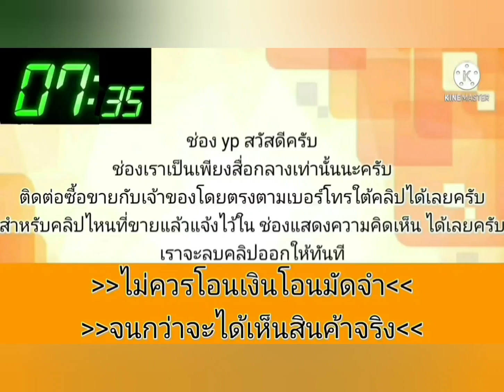แอร์เย็น ❄️เพลงเพราะ น้ำมันล้วน 👍ดิฟฟี่5ตัว พร้อมใช้💥ราคามอเตอร์ไซค์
มิตซูท้ายเบนซ์ เกียร์ออโต้ 0️⃣8️⃣0️⃣9️⃣8️⃣5️⃣1️⃣1️⃣5️⃣6️⃣

฿34,800  ·

มิซซูท้ายเบ๊น เกียร์ออโต้ ภาษี65 กระจกไฟฟ้า แอร์เย็น เพลงเพราะ น้ำมันล้วน ดิฟฟี่5ตัว สีสันมีตำหนิ บางจุด เอกสารครบ ขับใช้งานได้เลย รถยุสัตหีบ ต่างจังหวัดมีบริการส่ง 💸💸34800💸💸